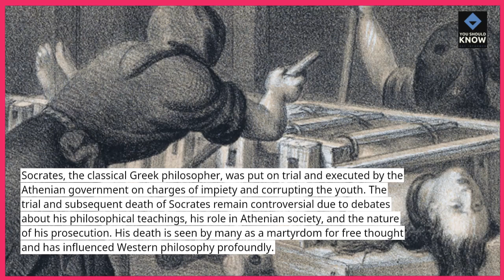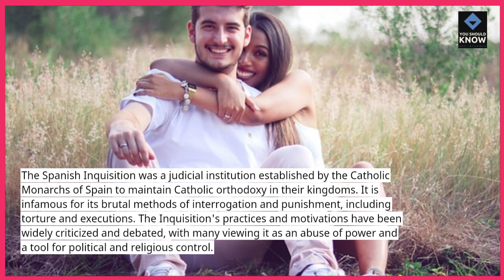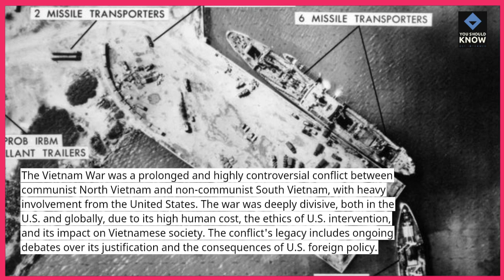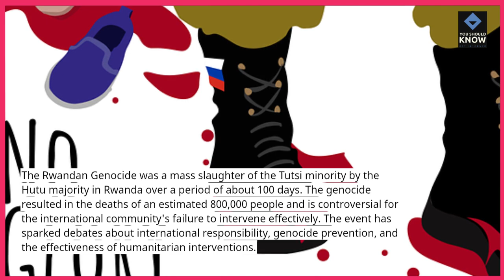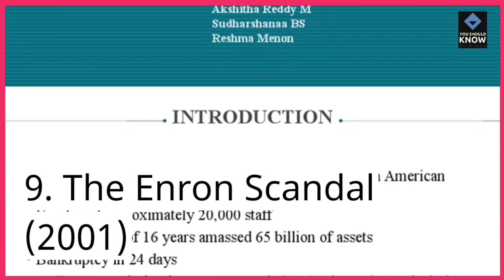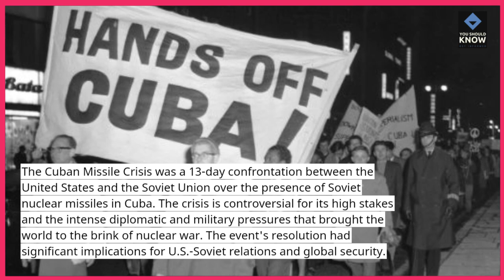Top 10 Most Controversial Events in History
Uncover the Top 10 most controversial events that sparked debate and division. These pivotal moments in history challenged societal norms, politics, and values, leaving lasting legacies of controversy and discussion.